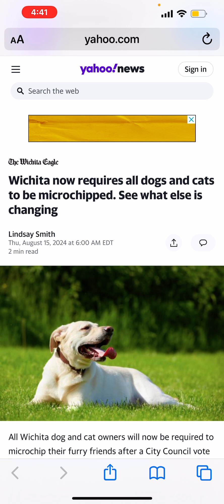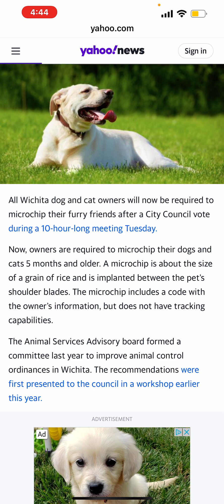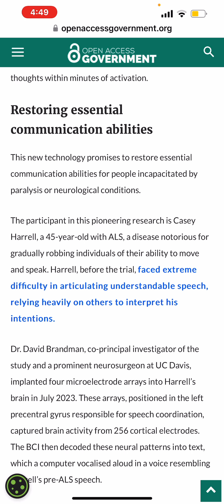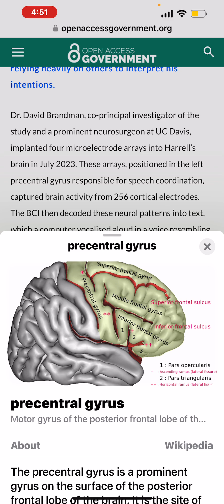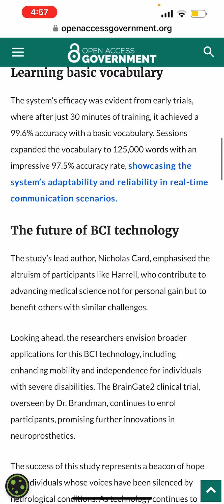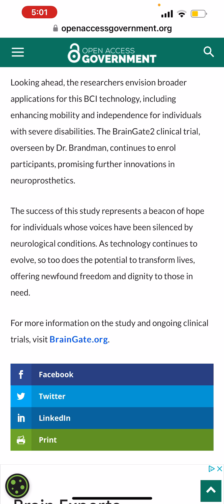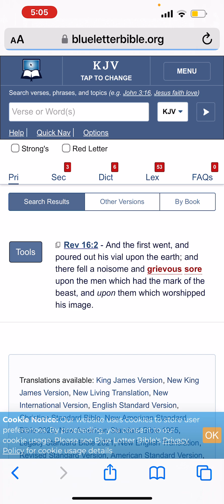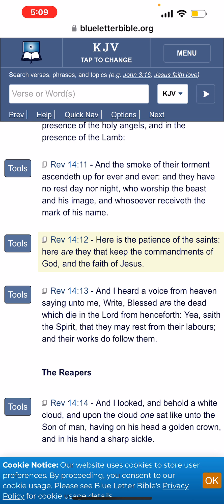MOTB UPDATE: ANOTHER CITY REQUIRES PET MICROC-HIPS & THE BRAIN C-HIP IS A REVOLUTIONARY TECHNOLOGY